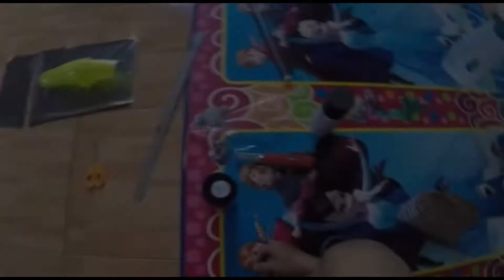Tutorial singkat water transfer film karbon dengan dan tanpa cat dasar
Percobaan water transfer film karbon
Dengan dua cara memakai dan tidak memakai cat dasar

Bahan - bahan :
1. Film karbon
2. Wtp aktivator film samurai paint
3. Pilox (cat dasar)